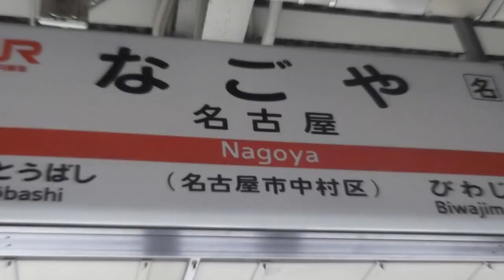オオブ・ゲーム【愛知県合作単品】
6月とかに作った動画ですがこちらで年度最後の投稿になるかと思います。